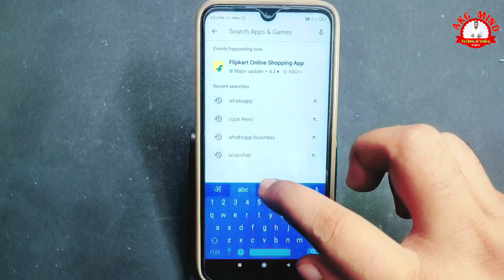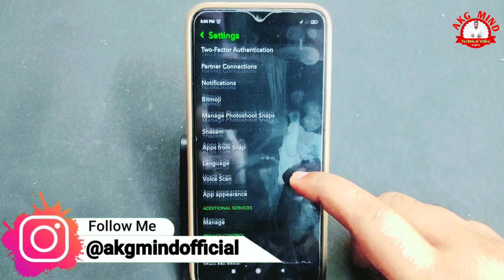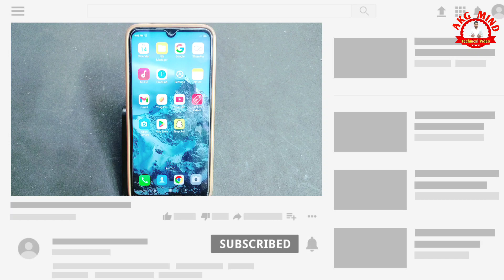Snapchat Me Dark Mode Kaise Kare | Snapchat Me Dark Theme Kaise Kare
नमस्कार दोस्तों
मैं उत्तर प्रदेश राज्य के उन्नाव जिले में एक छोटे से गाँव में रहता हूँ

Your Queries...